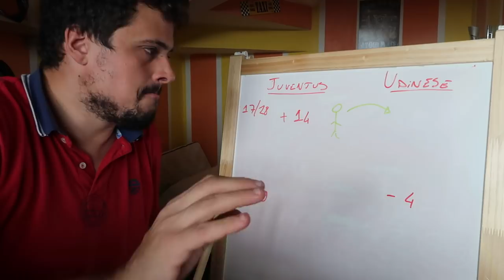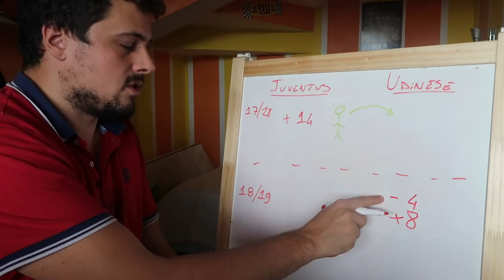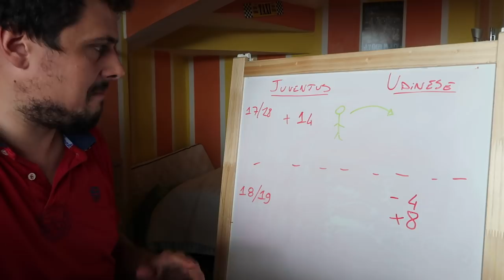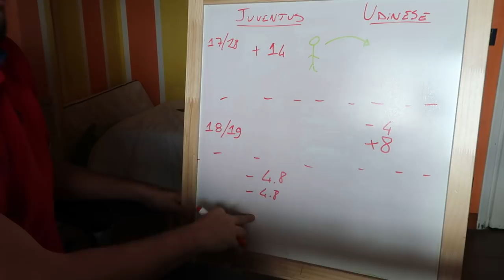MANDRAGORA dalla Juventus all'Udinese - E' diverso dal caso Bastoni? | Calcio&Finanza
Dato che molti hanno citato Mandragora, cessione effettuata dalla Juventus in favore dell'Udinese, vediamo cosa effettivamente è successo e potrebbe succedere con la recompra.

Lasciate like e condividete. Potete anche non farlo ma sareste delle brutte persone...sappiatelo!

Se volete potete supportarmi con una donazione. Perchè? per aiutarmi a reperire materiale anche a pagamento (es. report di KPMG, libri, materiali di utilizzo) principalmente per i video di Calcio & Finanza nei quali metto oltre la passione anche competenze professionali.

Conta esclusamente il gesto, che non è dovuto ma molto gradito.